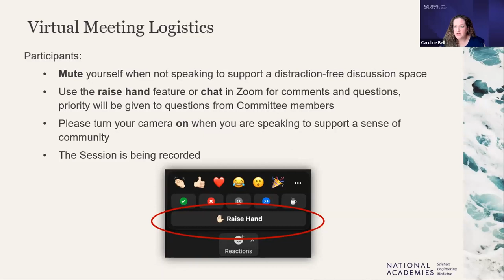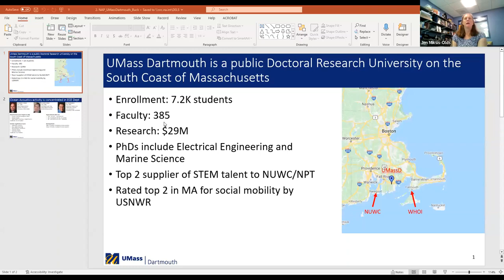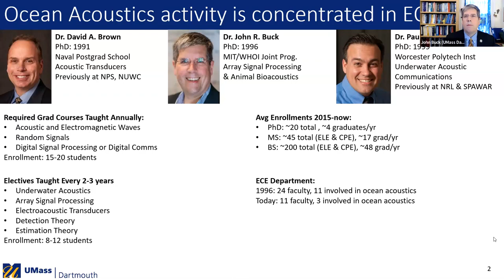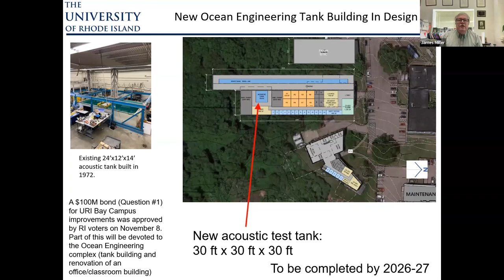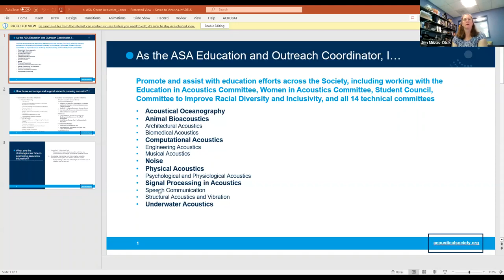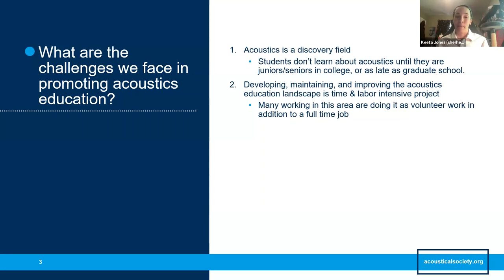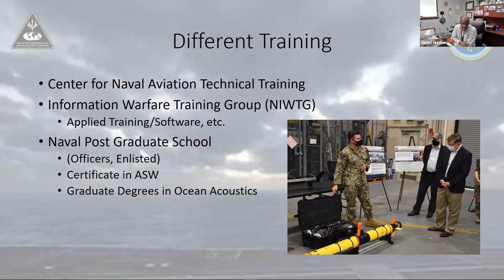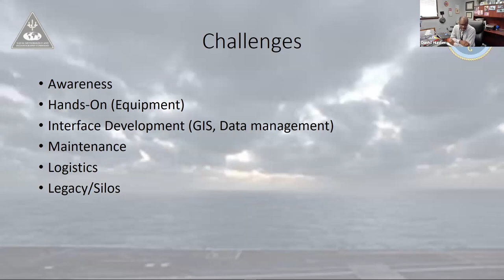Ocean Acoustics Education and Expertise: Higher Education and Training Program Panel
This is one of several information gathering meetings for the National Academies Committee on Ocean Acoustics Education and Expertise. At this meeting, the committee will hear from a variety of speakers about acoustics and ocean acoustics higher education and training programs to gain insight into the current state of education for those interested in ocean acoustics careers.